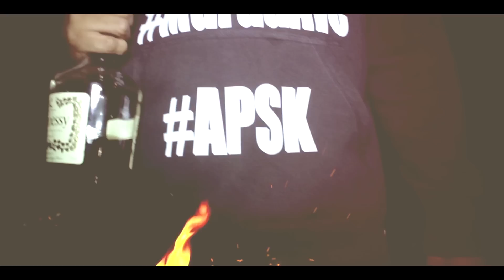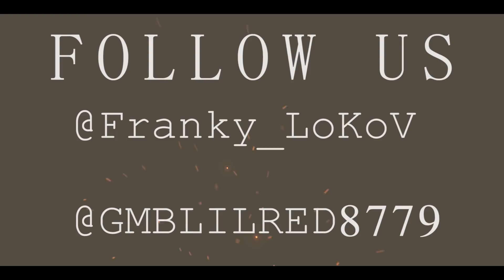LIL RED - HOT NIGGA | Shot By Franky_LoKoV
Follow LoKoVisions @Franky_LoKoV